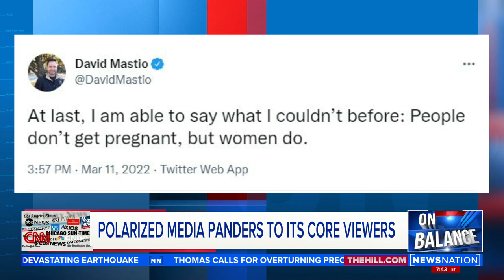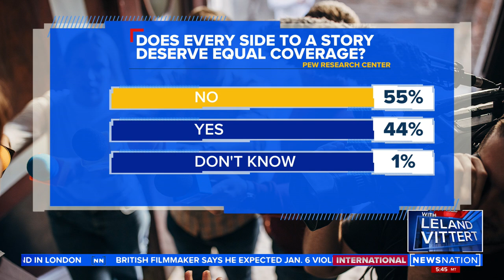Polarized media panders to it's core viewers | On Balance with Leland Vittert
Following the U.S. Supreme Court's decision to overturn the landmark Roe v. Wade case Friday, the media has been pandering to their constituents.

During Friday's episode of "On Balance with Leland" they discuss the current newsrooms and their responsibility during this historic time.